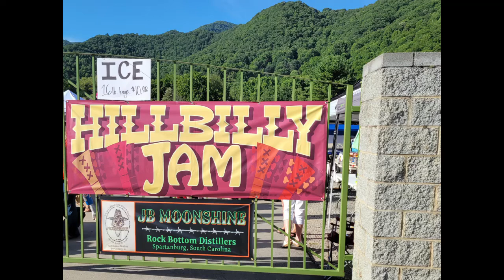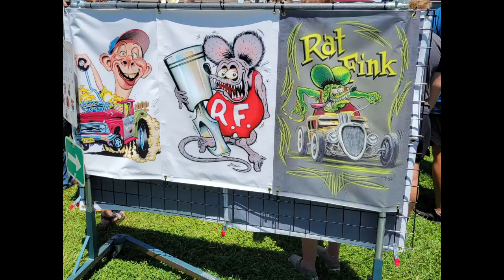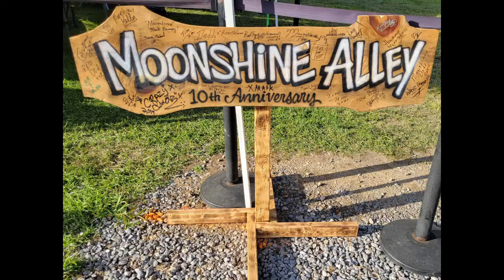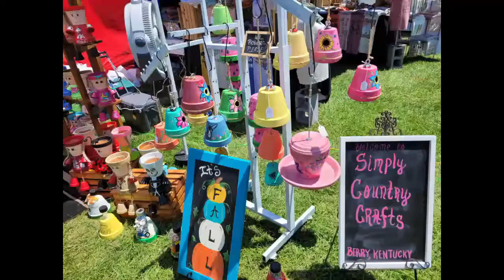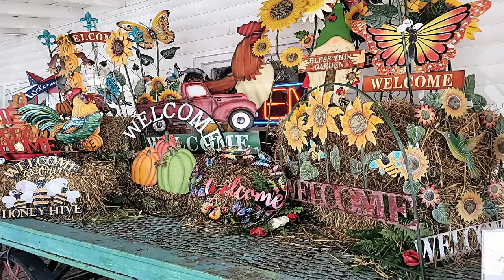Hillbilly Jam 2022 Maggie Valley N.C. Part 1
Cars,Trucks,Rat Rods and more. See all my videos at mr.breeze7673.